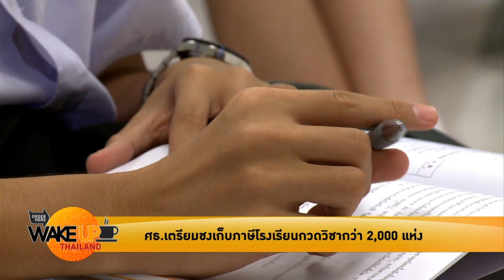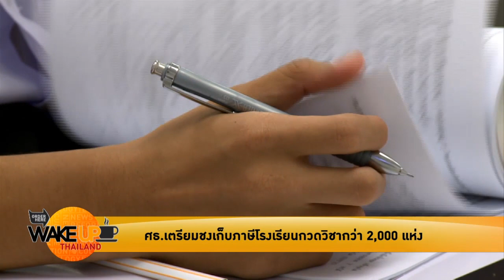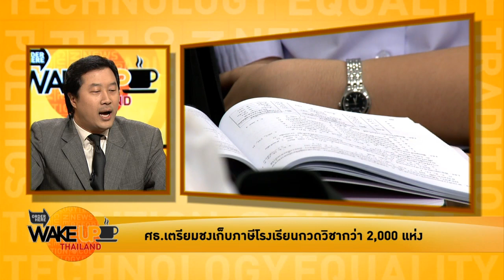ศธ. เตรียมชงเก็บภาษีโรงเรียนกวดวิชากว่า 2,000 แห่ง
ชมคลิปทั้งรายการได้ที่